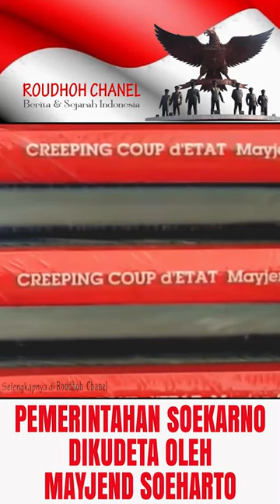“Pemerintahan Soekarno Dikudeta Oleh Soeharto”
Menarik sekali penyataan seorang sahabatku Witaryono, putra insinyur Setiadi Reksoprodjo, ketika belum lama kami bertemu. Katanya, Bapak kan ditangkap Suharto bersama 20 Menteri lainnya dari Kabinet Presiden Sukarno. Perhatikan, Kalau yang ditangkap oleh militer itu 21 Menteri Kabinet Sukarno tanpa proses pengadilan apapun dipenj4rakan, APA ITU KALAU BUKAN KUDETA?